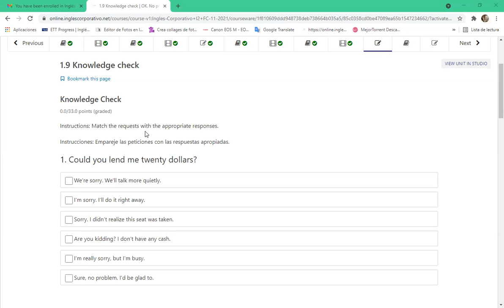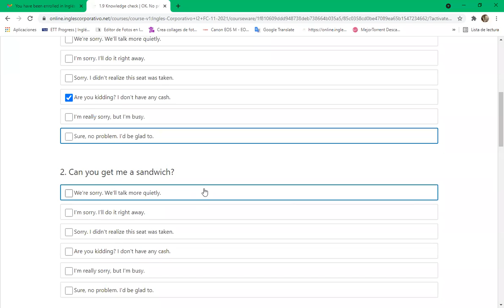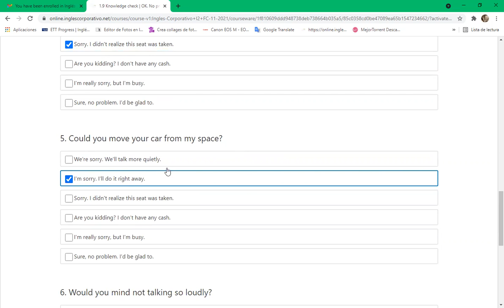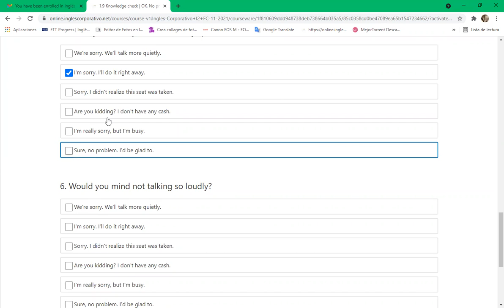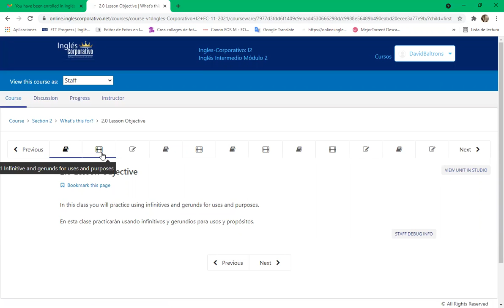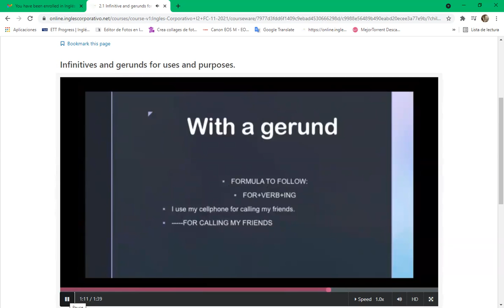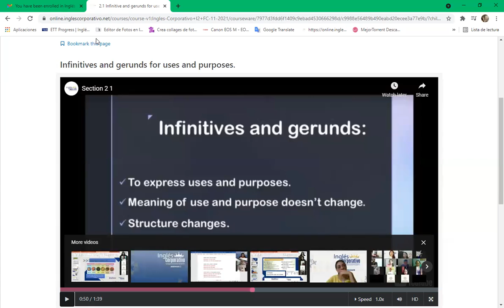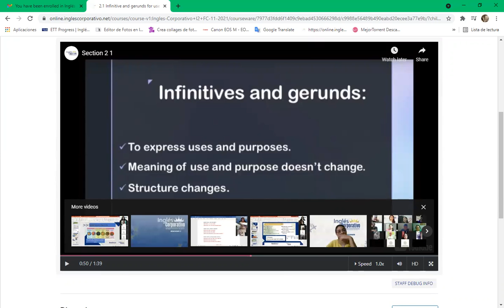Inglés Corporativo-Day 4